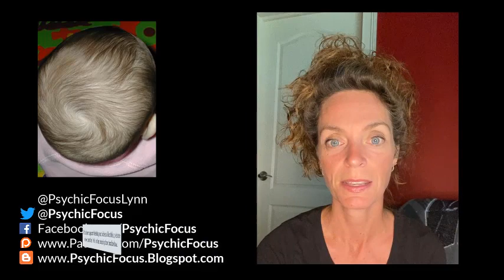Hair Swirls (Whorls)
To see more of her work, or submit your own (free) public reading request, please visit Lynn

Emergen-C Immune Support
NatureWise Vitamin D3 (One Year Supply)
Ionic Zinc